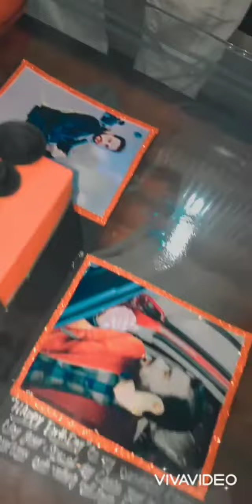Birthday Best Wishes